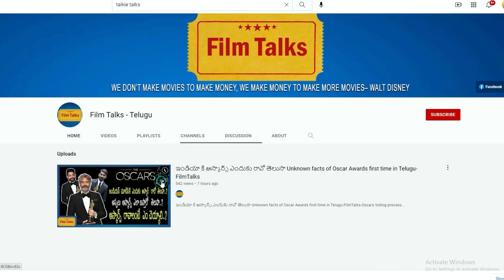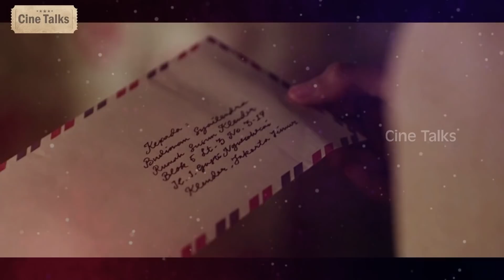Satan's Slave Indonesian full movie explained in Telugu-Satan's Slave movie explanation Telugu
Note:
Team Cine Talks.